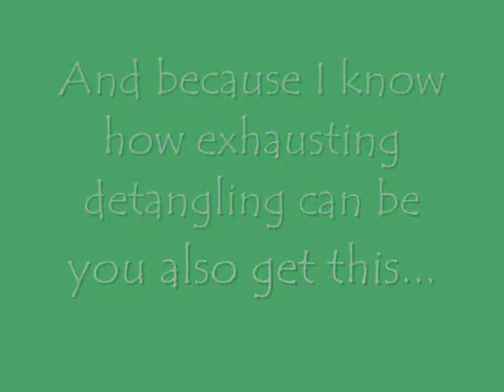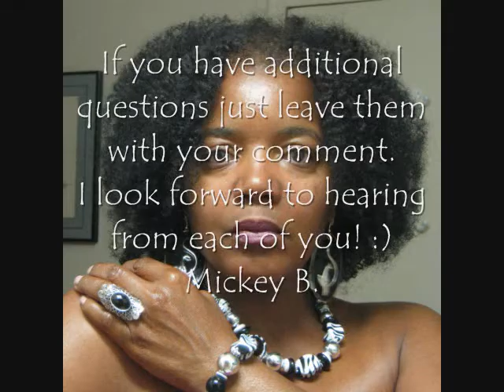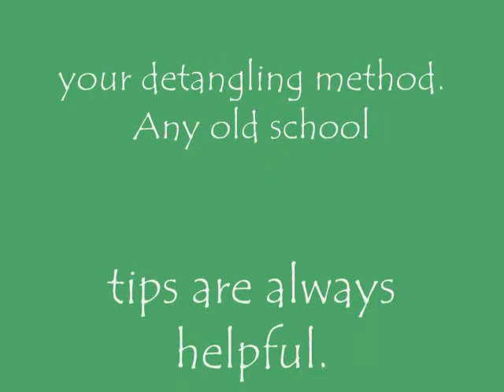*Reminder Contest CLOSED 11:59PM (P.S.T.) 1/29/11* "How Do You Detangle?"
Don't forget to enter our contest, there are 7 chances to win, so get your entry in today! :)